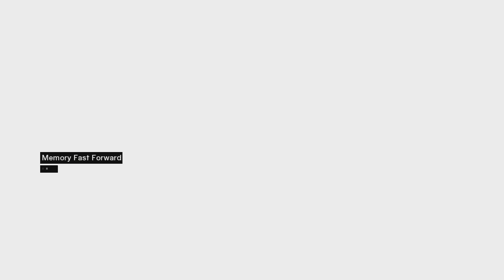Showing Talal Jumping Doesn't Work On Altaïr